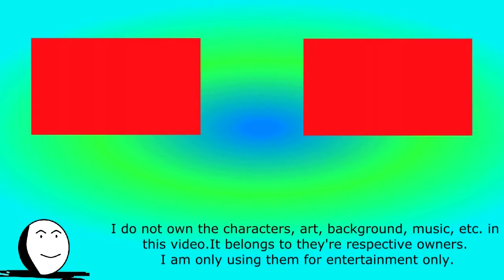Hulk vs Thor (stop motion)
Thor and Hulk is duking it out to find who's the strongest one there is!

Credits